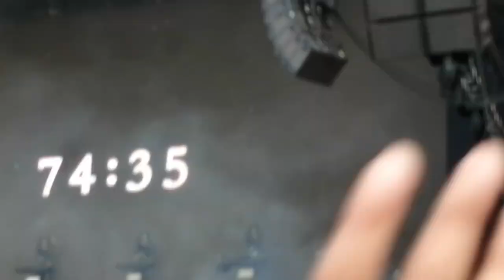Siddhartha - Vive Latino 2022 vivelatino2022 Domingo 20 de marzo